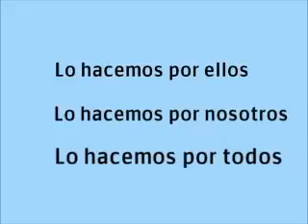👉🏻 Por Todos y su compromiso de RSE con UNER, Vecinales y Barrios de Paraná ( Entre Ríos)💪🏻